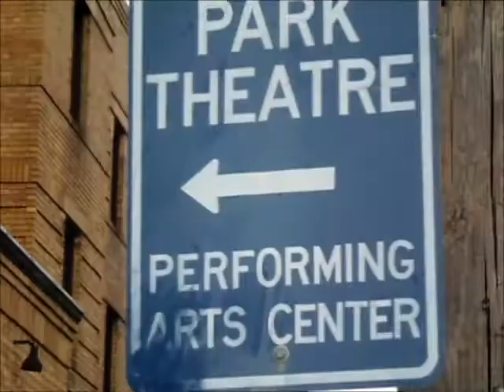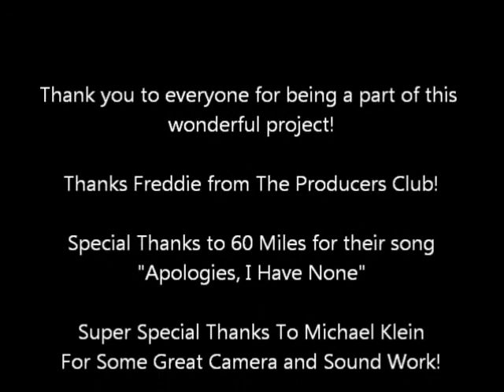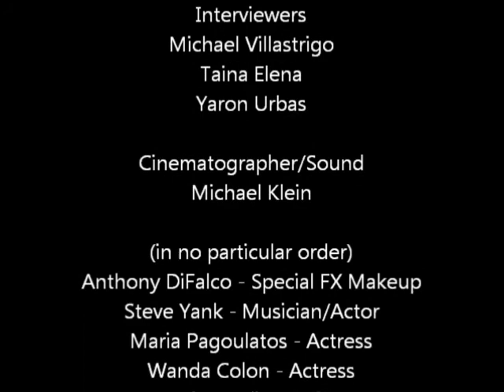Birth of a Star - Episode 3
Birth of a Star is an episodic documentary following the growth of different players in the entertainment industry, from Directors, to Producers, Actors to Musicians. In this episode, we cover the cast of The P.A.C.T, Director Nathan Waire, Yaron Urbas, Taina Elena and Michael Villastrigo as well as Father of Sam the band.